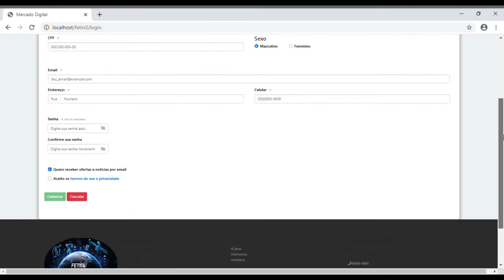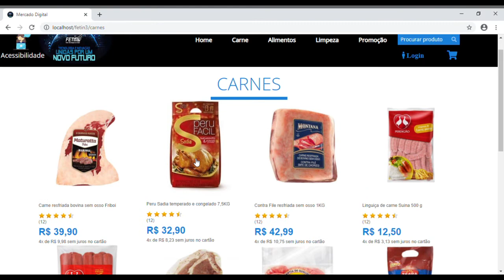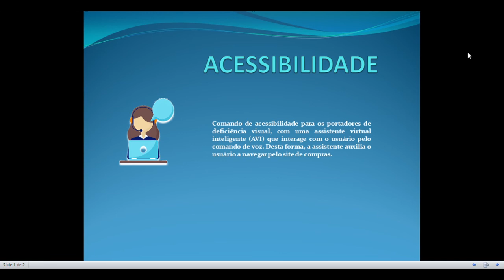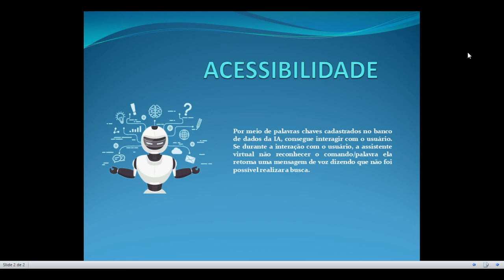Projeto Finalista Nível 4 | Smart Market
Alunos:
Felipe Augusto Carvalho Borges  - Engenharia de Controle e Automação
Izabela Maria Domingos Pinto - Engenharia de Computação
Juliano Teófilo Fonseca - Engenharia de Controle e Automação
Rodrigo Augusto de Oliveira - Engenharia de Computação

Descrição:
O projeto Smart Market é uma plataforma digital de um supermercado no qual o cliente armazena os itens que deseja em um carrinho e recebe-os em casa sem precisar se locomover. Tendo a vantagem de salvar sua compra caso queira refazer o mesmo pedido no mês seguinte, com as opções editar e excluir.